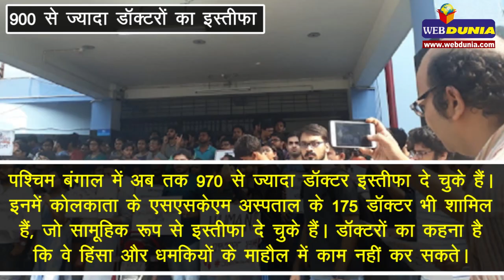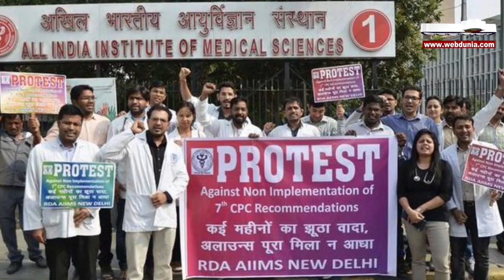West Bengal में 900 से ज्यादा डॉक्टरों का इस्तीफा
कोलकाता के एनआरएस अस्पताल में डॉक्टरों से मारपीट की घटना के खिलाफ हड़ताल कर रहे जूनियर डॉक्टरों ने पश्चिम बंगाल की मुख्यमंत्री ममता बनर्जी की पेशकश ठुकरा दिया है। बंगाल के डॉक्टरों के समर्थन में देशभर के दूसरे शहरों के डॉक्टरों ने भी मोर्चा संभाल लिया है। अहम बात यह है कि दोनों ही पक्ष अपनी जिद पर अड़े हुए हैं और लोग इलाज के लिए दर-दर भटक रहे हैं।